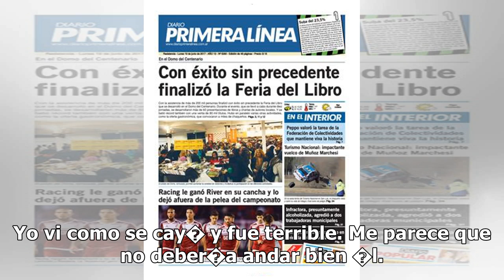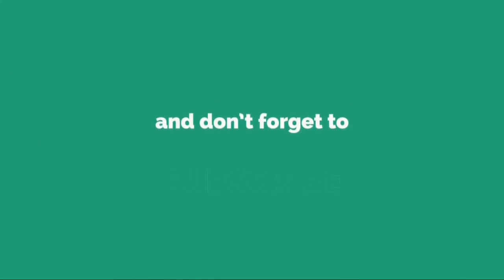"S� que no andaba bien. Me parece que tiene que ver con el estado en que estaba..." �Gasalla habl...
"S� que no andaba bien. Me parece que tiene que ver con el estado en que estaba..." �Gasalla habl� de Sergio Denis y sorprendi� a todos!

 Sorprendieron sus palabras. Sinceridad total Antonio Gasalla es uno de los grandes referentes del mundo del espect�culo y, gracias a su larga experiencia en cine, teatro y televisi�n puede hablar de sus colegas sin ninguna clase de filtros, por eso, �ngel de Brito envi� a su cronista a preguntarle s...